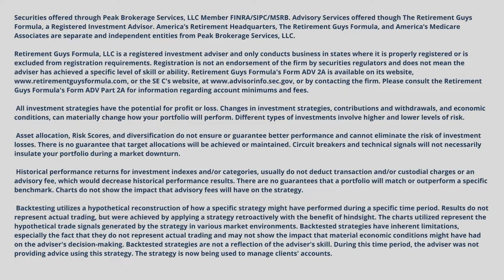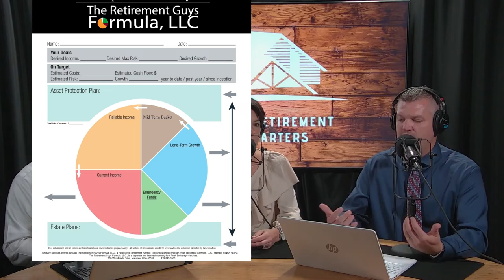How to avoid retirement mistakes.